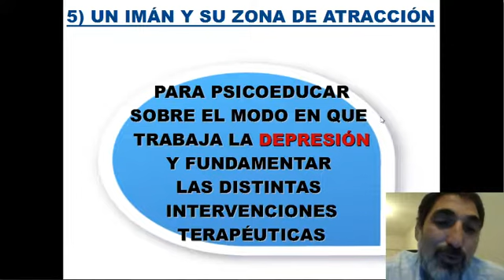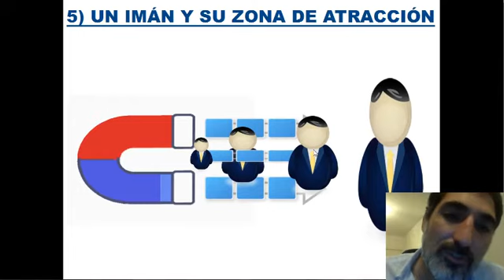METAFORAS PSICOEDUCATIVAS (parte 5) - El imán de la Depresión - PSICO VLOG